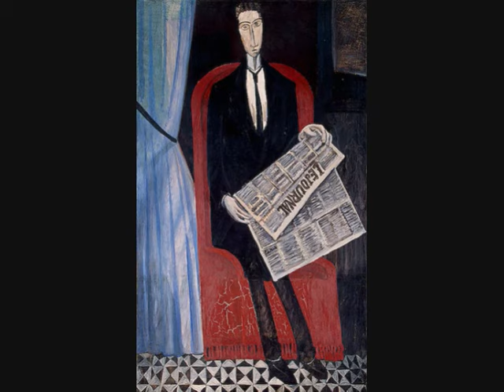2011 - Michel Onfray - 12. Déconstruction de l'analyse freudienne (conférence)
UPC (Université Populaire de Caen)Contre histoire de la philosophie
Vol. 18 / Le siècle du nihilisme
Cours du 4 avril 2011
▶ Comment la philosophie peut aider à se reconstruire